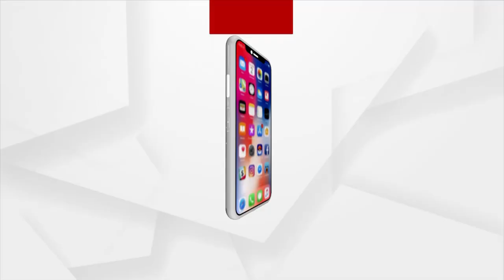କାବୁଲ ବିସ୍ଫୋରଣ ଦେଖାଇଦେଇଛି ଆମେରିକାର ଭୁଲ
ଆମେରିକାର ଆଫଗାନସ୍ତାନ ଷ୍ଟ୍ରାଟେଜି ଫେଲ ମାରିଛି : ସାମରିକ ବିଶେଷଜ୍ଞ